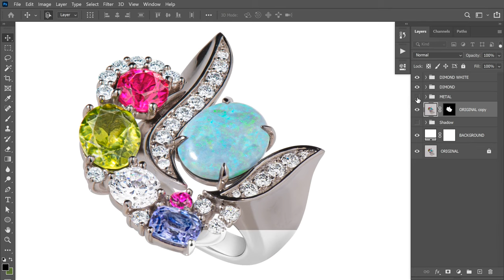High End Jewelry Photo Retouching and Editing and Touch Up with Photoshop, Ring Retouch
I Provide THE BEST quality Jewelry Retouching with reasonable price.

Every New client will get a Trial Work for free.